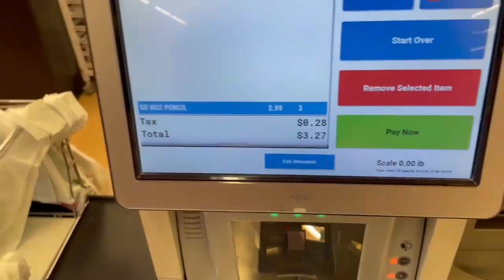Food City Self Checkout And Vending Machine